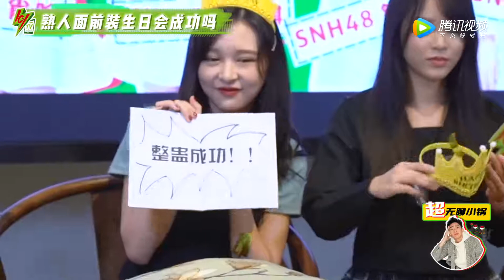SNH48 Shanghai FM101 Interview - Xu JiaQi, Kong XiaoYin, Qian BeiTing, Zhang YuGe